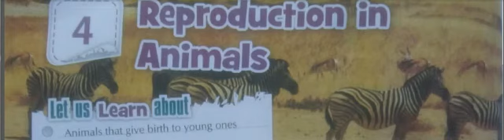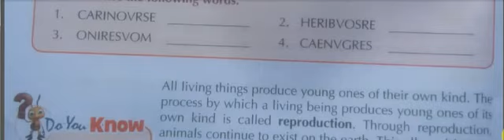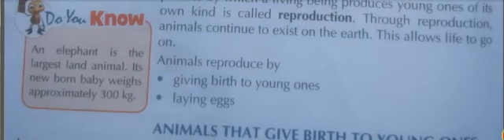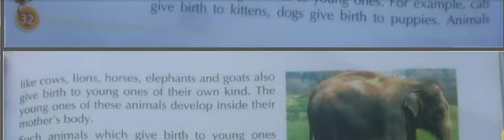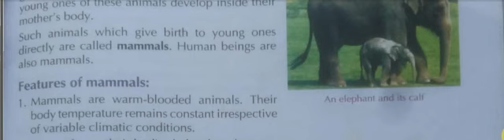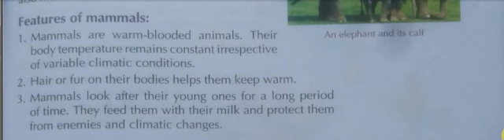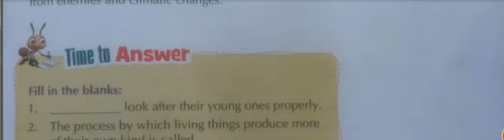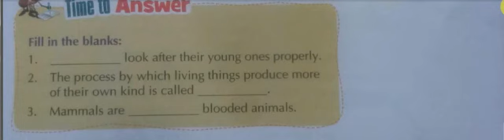TCS IV Reproduction in Animals Science